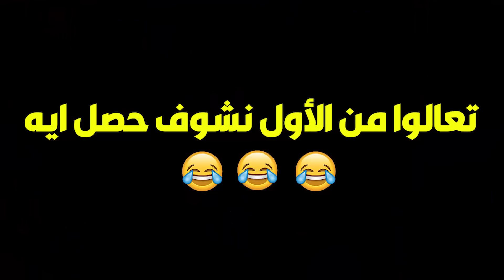انت مقعدني ليه غصب عني مع مذيعة مستفزة زي دي ☹😭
مراتي في ورطة الجزء الثاني | انت مقعدني ليه غصب عني مع مذيعة مستفزة زي دي ☹😭
Nuts Group

OSN-MBC-ART-Rotana-النهار-الحياه-المحور-CBC